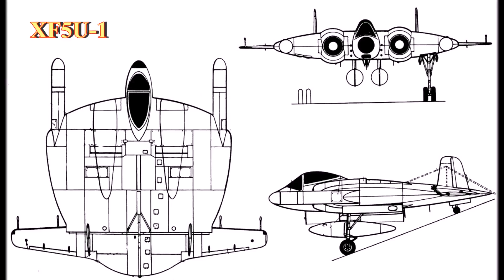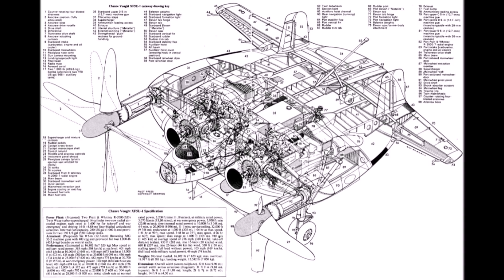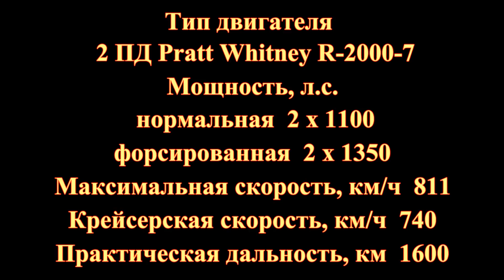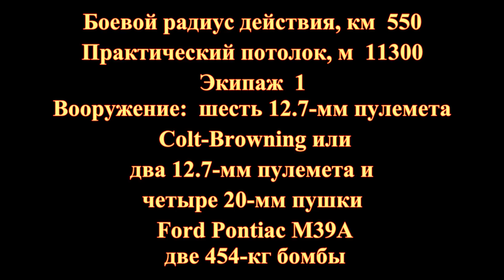Американский палубный истребитель Vought XF5U